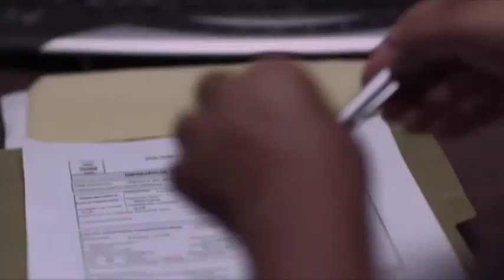El Festival Multicultural Pravia se realizará en León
Armando Acosta y Juan Luis Chávez hablan del Festival Multicultural Pravia que se realizará el 22 de agosto en el Rey compadre de León, y contará con la participación de más de 70 artistas locales.